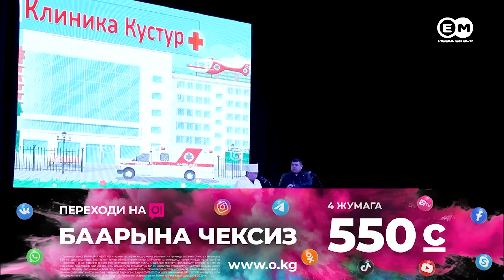ЖАҢЫ2023//ТЫНАР & БОРОНЧУ& ИЛЬЯЗ//КУСТУР КЛИНИКАСЫ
Достор каналга катталууну унутпаңыздар!!!
Биздин каналда боорду эзген тамаша,сатираларга көбө боло аласыздар.
Баса каналга катталуу бекер жана телефонуңузга жүк болбойт ))